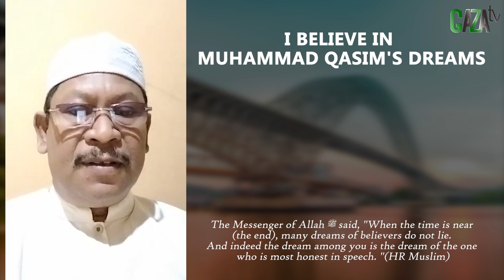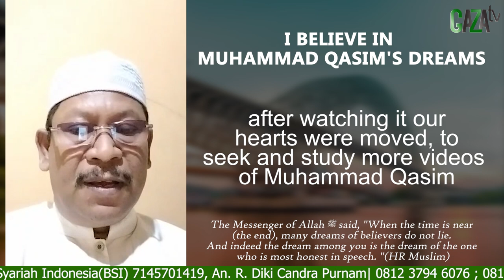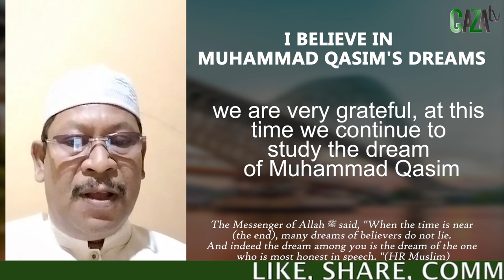SAYA PERCAYA MIMPI MUHAMMAD QASIM || GAZAtv